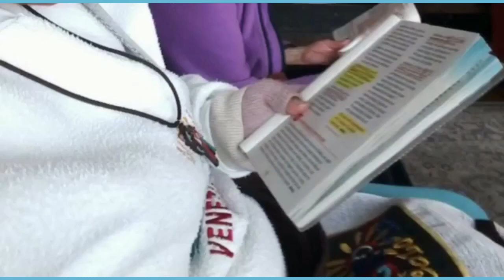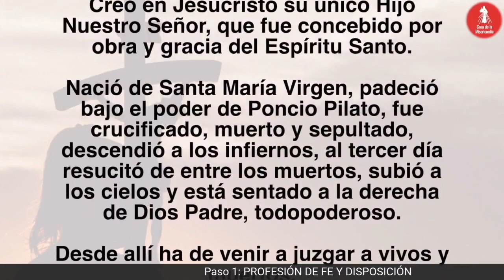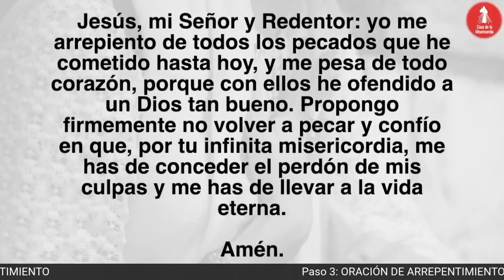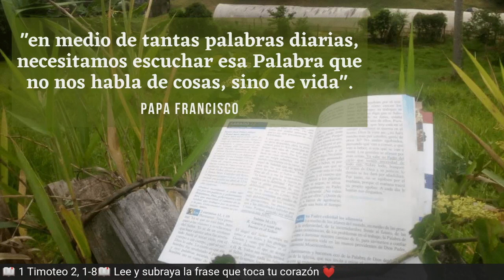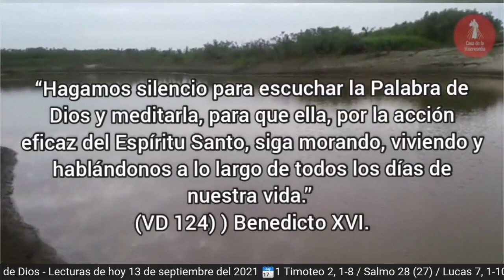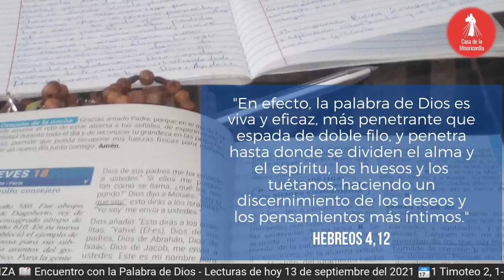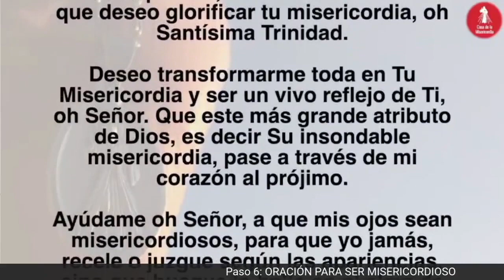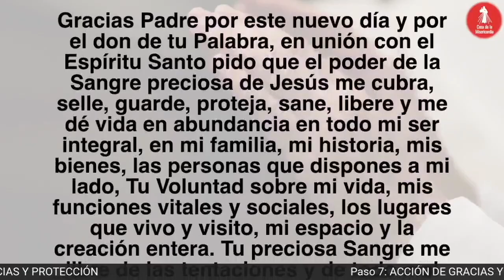Camino Diario de Oración Personal / 13 de Septiembre del 2021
ᴀyúᴅᴀɴᴏꜱ ᴀ ᴅɪꜰᴜɴᴅɪʀ ʟᴀ ᴍɪꜱᴇʀɪᴄᴏʀᴅɪᴀ, ᴀᴩᴏyᴀ ɴᴜᴇꜱᴛʀᴀ ᴍɪꜱɪóɴ:
🕖𝟳:𝟬𝟬 𝗮𝗺 Camino Diario de Oración con la Palabra
🕒𝟯:𝟬𝟬 𝗽𝗺 Hora de la Misericordia
🕗𝟴:𝟬𝟬 𝗽𝗺 Santo Rosario

🕔𝟱:𝟬𝟬 𝗽𝗺 Comunidad de Oración 🙏
🕘𝟵:𝟬𝟬 𝗽𝗺 Caminando Hacia la Libertad - Programa de Adicciones
🕘𝟵:𝟬𝟬 𝗽𝗺 Dios y mi Familia mis Grandes Tesoros - Programa de Familias 👨‍👩‍👧‍👦
🕒𝟯:𝟬𝟬 𝗮𝗺 Amanece intercediendo por el Mundo 🌎
🟡ᴛᴏᴅᴏꜱ ʟᴏꜱ ꜱᴀʙᴀᴅᴏꜱ
🕘𝟵:𝟬𝟬 𝗮𝗺 Comunidad de intercesión 🤲

  * ᴅɪꜰᴇʀᴇɴᴄɪᴀ ʜᴏʀᴀʀɪᴀ ᴩᴏʀ ᴩᴀíꜱ:
-1 Hora: Costa Rica 🇨🇷 - Honduras 🇭🇳 - Nicaragua 🇳🇮
-2 Horas: Canada 🇨🇦 - California 🇺🇸
𝗟𝗲𝗰𝘁𝘂𝗿𝗮𝘀 𝗱𝗲 𝗵𝗼𝘆
1 Timoteo 2, 1-8

𝓜𝓮𝓭𝓲𝓽𝓮𝓶𝓸𝓼

“ser discípulos y misioneros de Jesucristo y buscar la vida “en Él” supone estar profundamente enraizados en Él”. Y esto se logra en la familiaridad que cada uno tenga con la Palabra de Dios. CELAM. (2007). APARECIDA.

¿Dónde puedo adquirirlo?